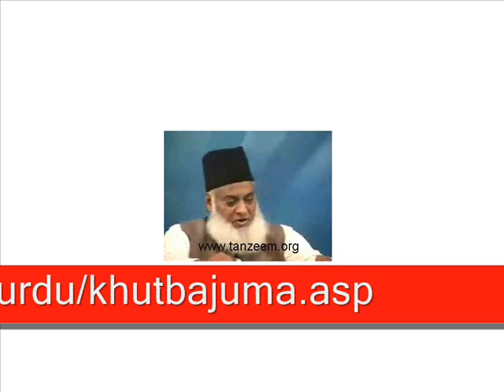2 - Revival of Islam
Khitab-a-Jumma March 06, 2009